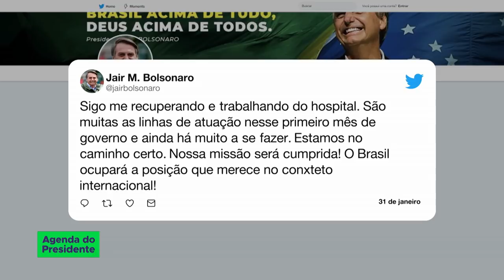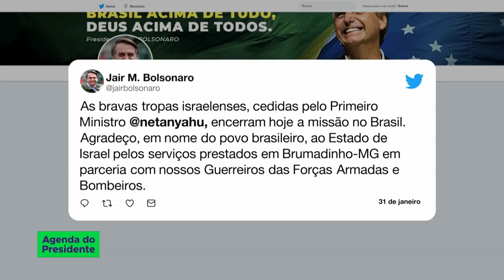Veja as atualizações do Governo Federal nesta quinta-feira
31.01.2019 - O presidente Jair Bolsonaro segue internado para se recuperar da cirurgia da retirada da bolsa de colostomia. No entanto, o presidente já tomou alguns atos administrativos como Presidente da República e assinou alguns decretos. Veja também: hoje a comitiva de soldados israelenses encerrou os serviços prestados à região de Brumadinho e deixam o país.